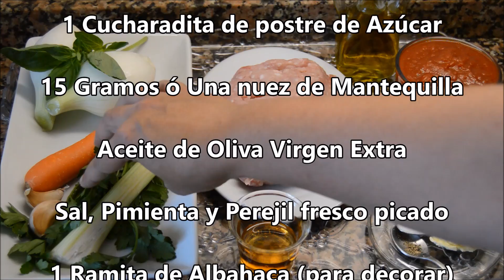Salsa Boloñesa Rapida con Pasta Fresca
En este vídeo te cuento cómo hago la salsa boloñesa muy rápida y fácil. Esta vez acompaña a la Salsa Boloñesa unos tagliatelle al huevo, pero es ideal para acompañar cualquier plato de pasta fresca, lasaña e incluso pizza. Puedes ver más información sobre esta Salsa Boloñesa por escrito en el blog y en el siguiente enlace;

Si tienes alguna duda ó quieres comentar esta receta de Salsa Boloñesa, puedes hacerlo aquí abajo en comentarios y estaré encantada de conocer tu opinión.